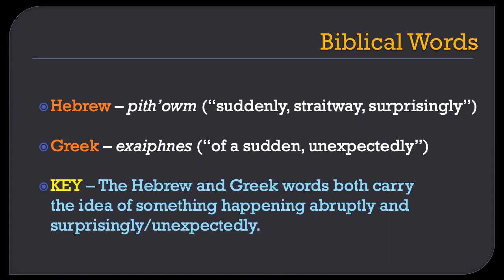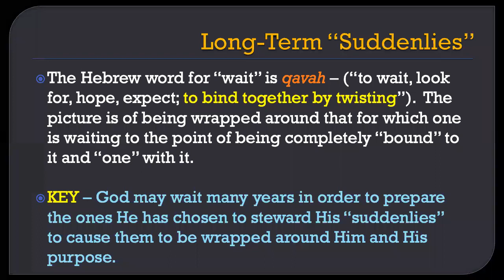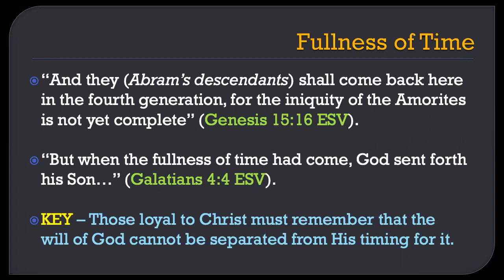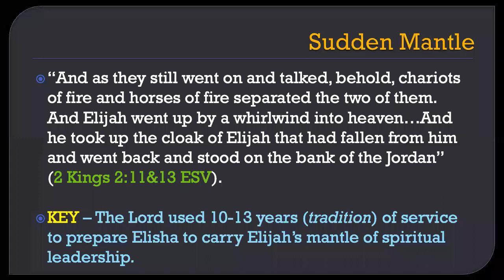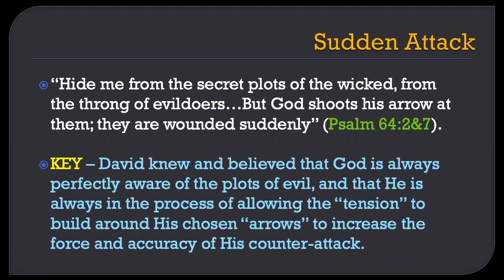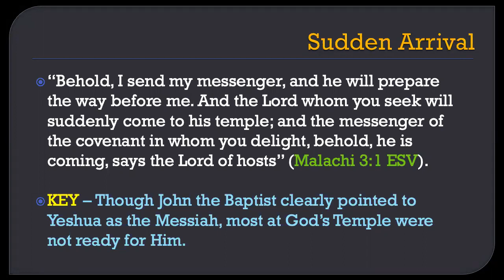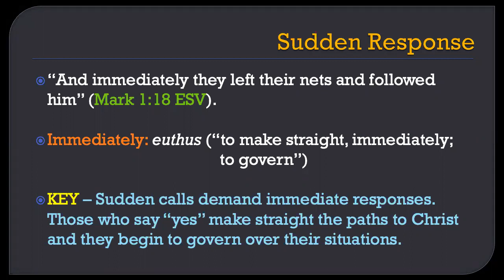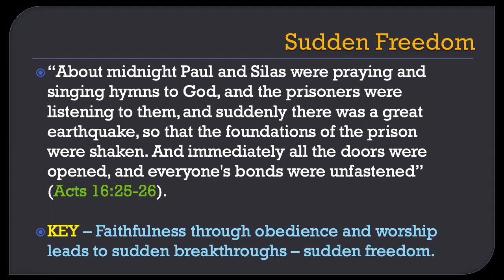God's Season of Suddenly - Marcus Murphy